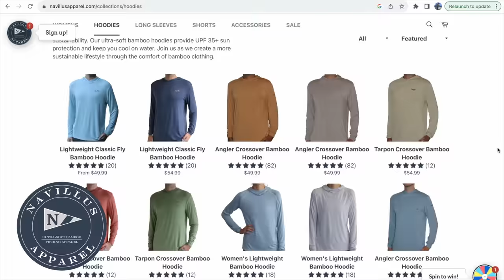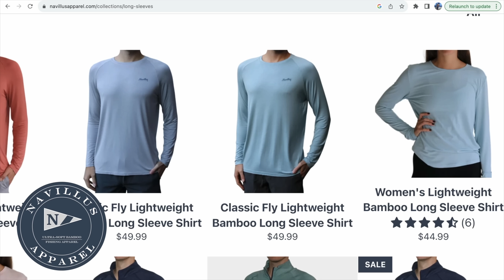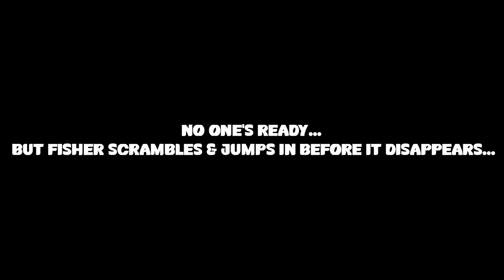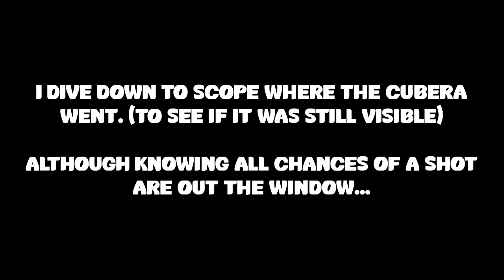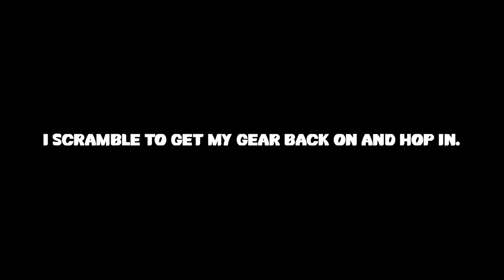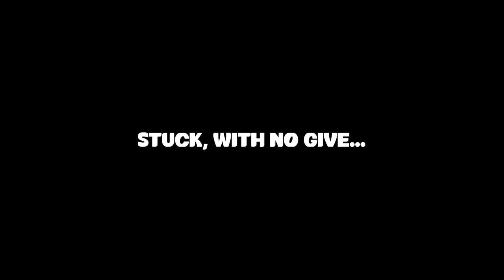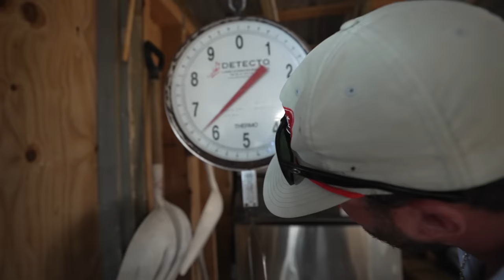Spearfishing Offshore Oil Rigs HUGE CUBERA, AFRICAN POMPANO, COBIA..Gulf of Mexico 2023 {Film Style}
One of the wildest days of spearfishing I've ever had... & all out of the panga. Tag along and watch how it all unfolds!

My favorite Bamboo Clothes for fishing & everyday wear.

Enjoy the channel and want to help support? (Behind-the-scenes updates)

Spearfishing Equipment!

Neptonics Gear used in video
Fins, Wetsuits, Garmin Dive watch, Floatline, Breakaway adapter, Mori Sliptip, Neptonics Spear, Band making material, Belt Reel Adapter & more...

Get Love Me Again (Instrumental) by John Newman and over 1M + mainstream tracks

Get Whiskey Sun by Stick Figure and over 1M + mainstream tracks

License ID: 2PL3Wv6dLpe

Get Shine by Stick Figure and over 1M + mainstream tracks

License ID: nWOYJWKbp3Y